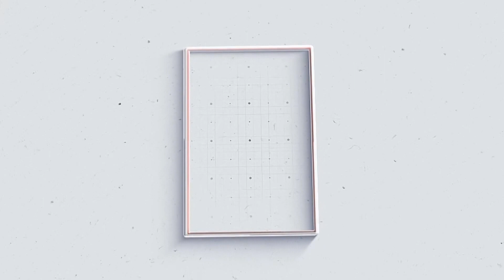അന്തരിച്ച RSS ആചാര്യൻ ആർ. ഹരിയുടെ സംസ്കാര ചടങ്ങുകൾ തിരുവില്വാമല പാമ്പാടി ഐവർമഠത്തിൽ നടന്നു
VCV NEWS

VCV NEWS CHANNEL
Wadakkanchery, Thrissur